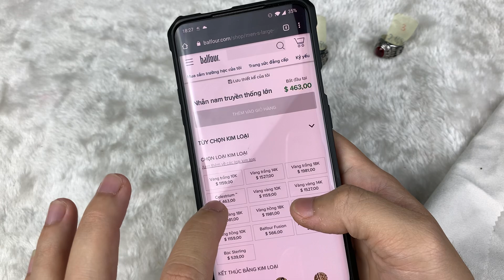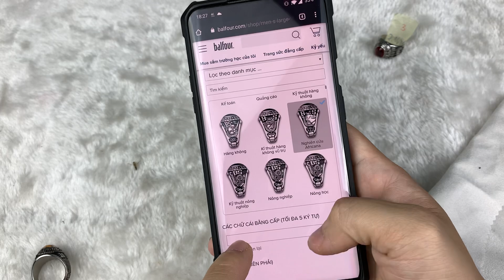Khai Xuân Phát Lộc. Lô Nhẫn Mỹ Hợp Kim. Những Thông Tin Cơ Bản Về Nhẫn Mỹ. Liên hệ:0378275894 (zalo)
Trần Hoàng Nhật 436 Trần Hưng Đạo p. An Thạnh TX Hồng Ngự Đồng Tháp